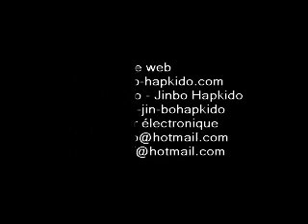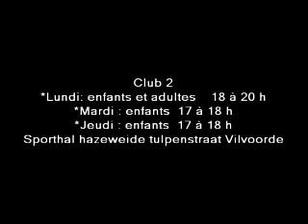HAPKIDO JIN BO HAPKIDO COMPETITIE KINDEREN VAN VILVOORDE BELGIUM 4 a. BELGIUM